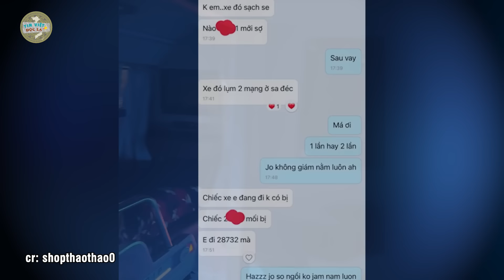Bị MA ĐÈ khi đi XE KHÁCH lúc nửa đêm, cô gái HÃI HÙNG kể lại | Tin Việt 2 Phút